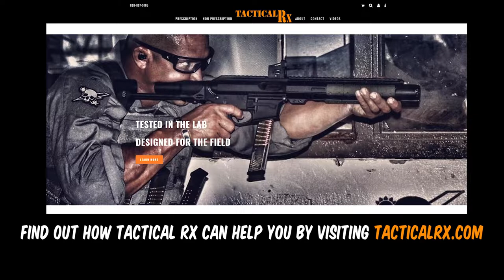TPSM Tactical RX Tactical Eyewear Preview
TACTICAL RX is an incredible VETERAN-OWNED company that specializes in tactical spectacle technology.

I'm excited! They're giving me a chance to test out some of their exclusive eyewear and I want YOU to tell me what to try! and COMMENT BELOW with the style of glasses you think I should test.

Tactical RX has been featured in multiple publications and media sources such as Recoil Magazine, TFBTV, American Handgunner, Bearing Arms, Law & Order Magazine, and many more!